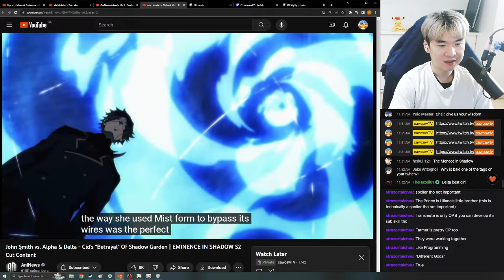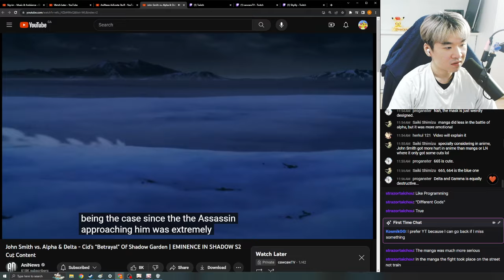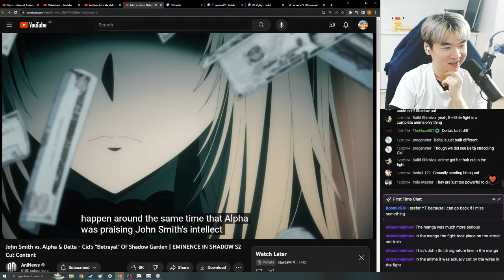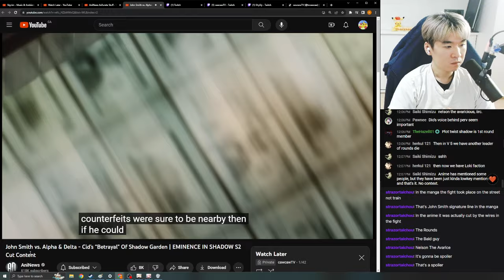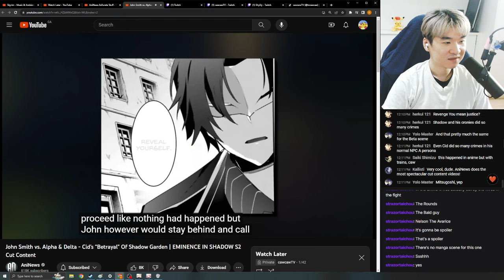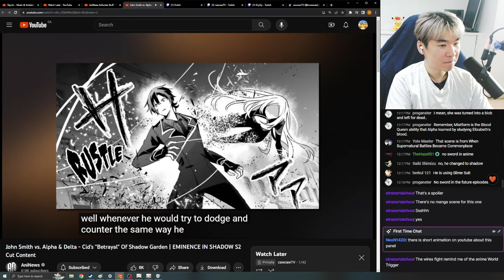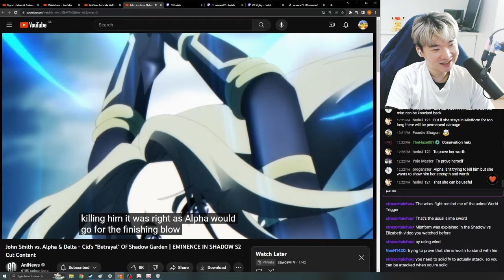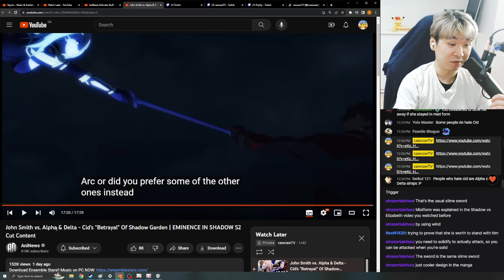Reacting to AniNews' John Smith vs. Alpha & Delta - Cid’s “Betrayal” Of Shadow Garden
This is my reaction to AniNews' John Smith vs. Alpha & Delta - Cid’s “Betrayal” Of Shadow Garden | EMINENCE IN SHADOW S2 Cut Content